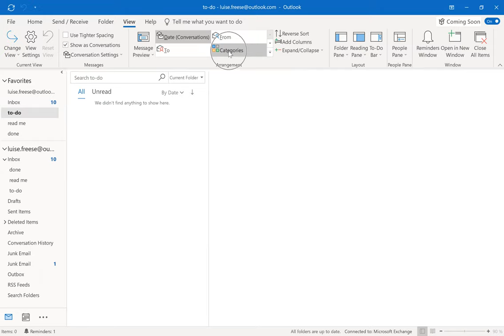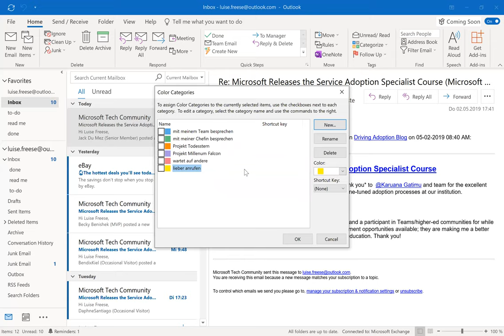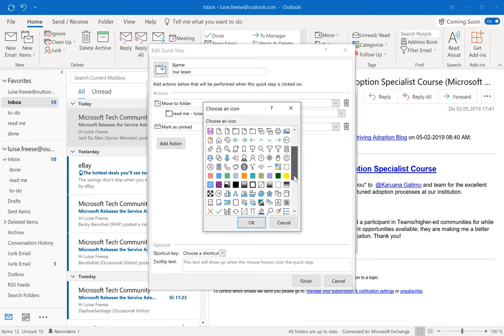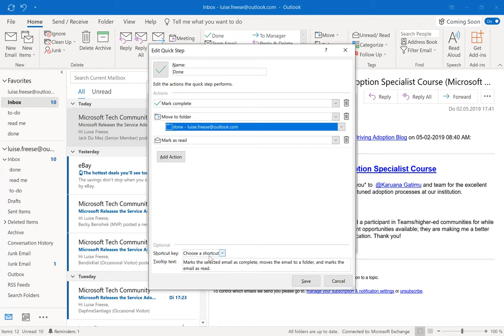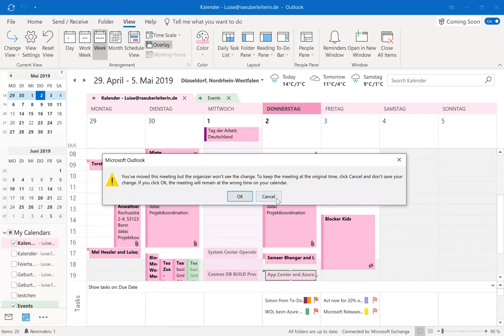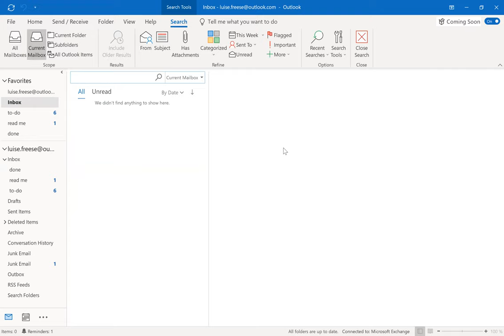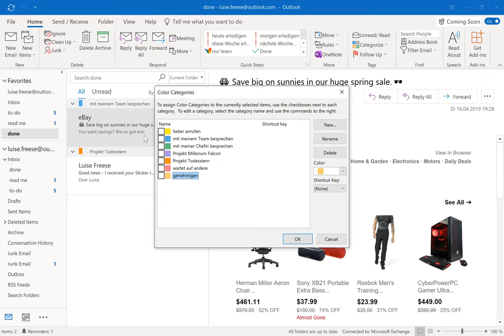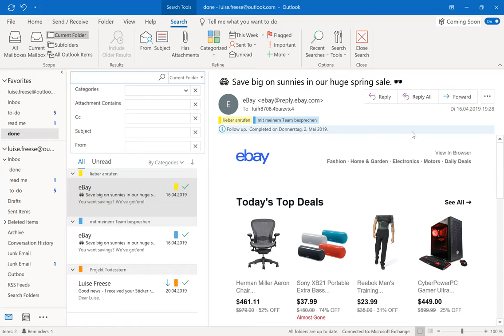MSCAST1 - Wie manage ich mein Outlook?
Luise Freese zeigt uns wie man Outlook so einrichtet, dass man mit der E-Mail-Flut umgehen kann.